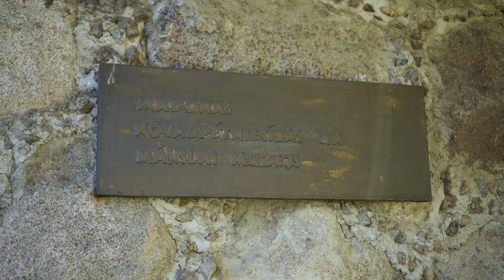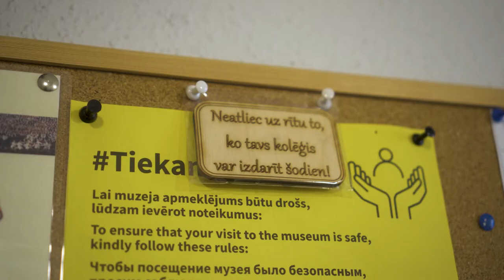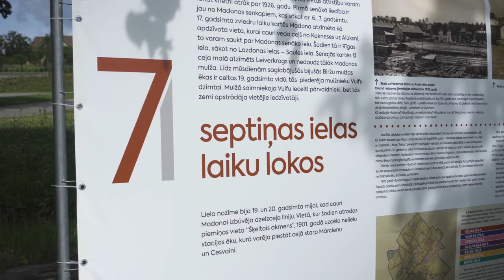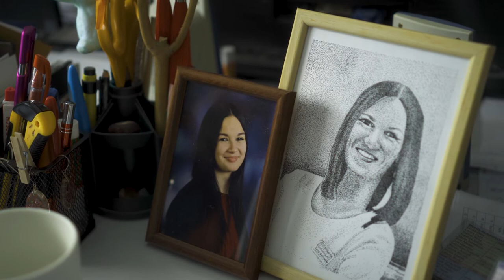Latvijas Stāsti. Vēsturniece, pārgājienu entuziaste Zane Grīnvalde